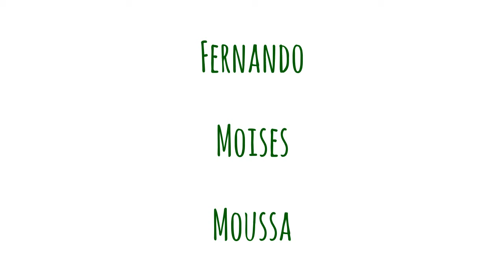La nova llegenda de Sant Jordi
1a mostra creativa de Sant Jordi
22 d'abril de 2016